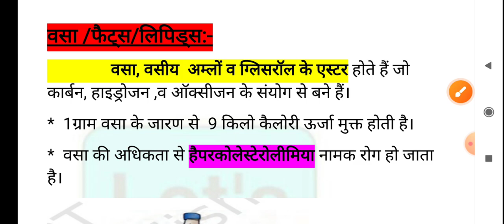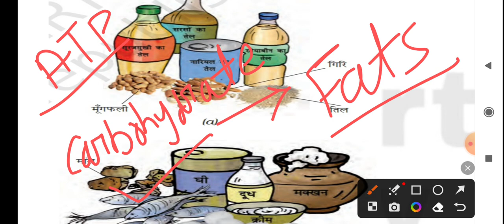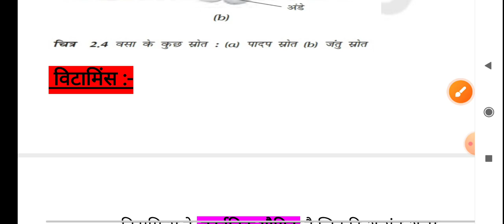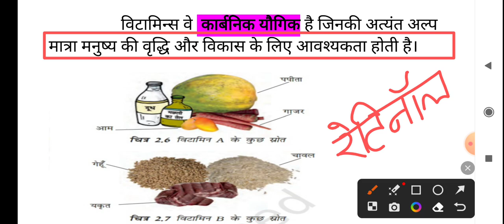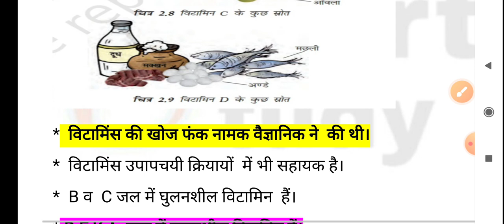ctet junior level science 👍ctetscience